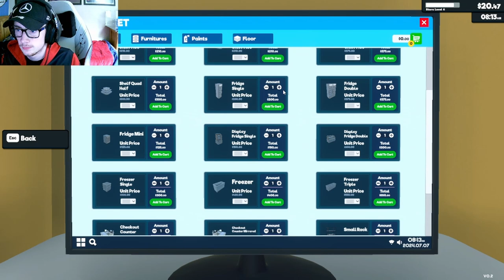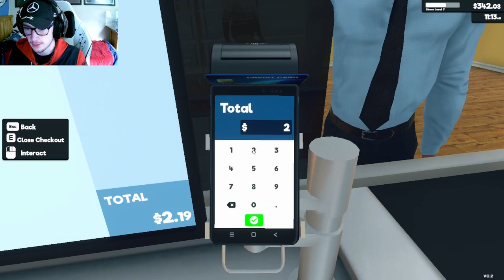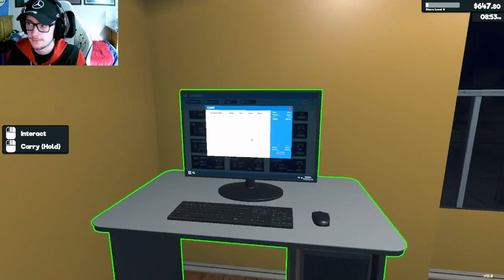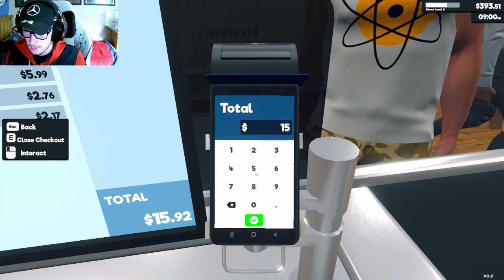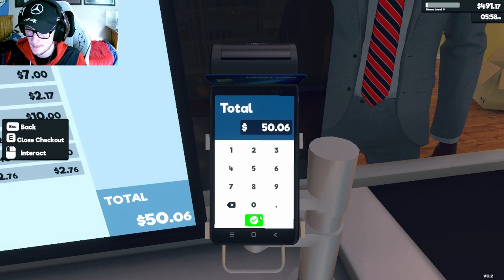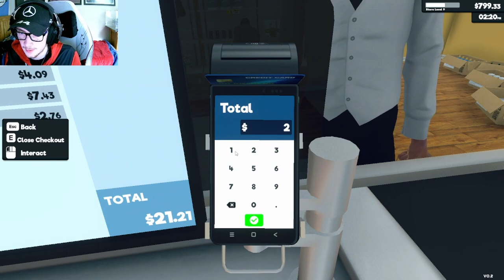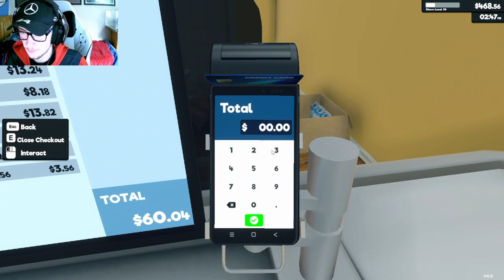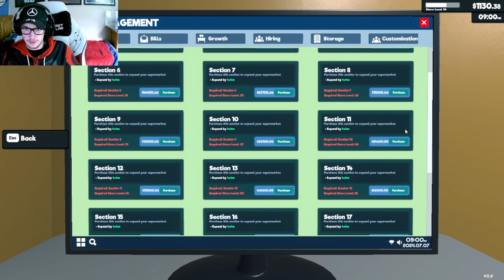the stress!!!!!! |supermarket manager simulator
Join me as I dive into the exciting world of Supermarket Simulator! In this video, we take on the challenge of managing our very own grocery store. Watch as we stock shelves, serve customers, and grow our business from a small shop to a supermarket empire. If you enjoy management and simulation games, this is the perfect adventure for you.